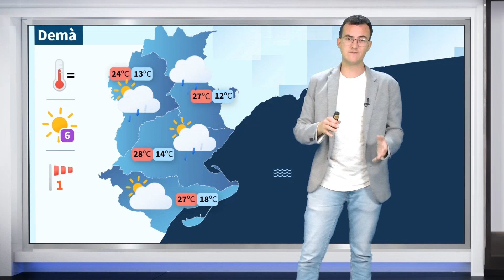El Temps. Dilluns 13 de maig